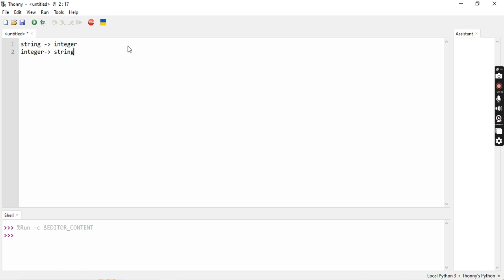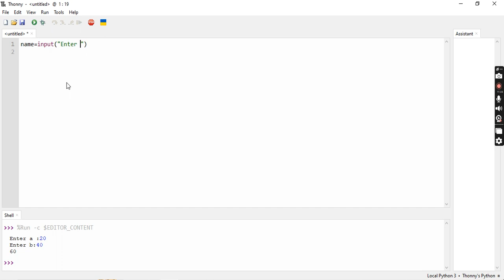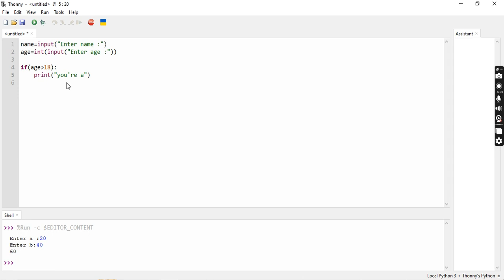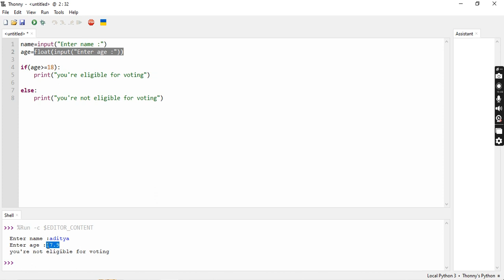User Input and Type Casting in Python | coding for beginners in tamil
🐍 Mastering Python Series - Episode 3: User Input, Casting, Variables, and Data Types in Tamil 🎥

Welcome to the third installment of our comprehensive Python programming series, exclusively presented in Tamil! In this video, we delve into the fundamental concepts of user input, casting, variables, and various data types in Python. Whether you're a novice or an experienced coder, this episode is crafted to enhance your Python skills and set you on a path to programming mastery.

📺 Video Overview:

Introduction to Python Installation:

Learn the essentials of setting up Python on your system.
Navigate through the installation process seamlessly.
Configure your Python path for optimal performance.
Discover the advantages of using the Thonny IDE for a smoother programming experience.

Episode Highlights:

User Input and Casting:

Understand the significance of user input in Python programs.
Explore techniques for capturing user data effectively.
Dive into the art of type casting for manipulating and transforming data.

Variables in Python:

Grasp the concept of variables as containers for storing data.
Explore naming conventions and best practices for variable usage.
Witness real-world examples demonstrating the power of variables in Python.

Data Types Demystified:

Uncover the diverse range of data types in Python.
Gain insights into numeric, string, boolean, and other data types.
Learn how to leverage different data types to optimize your code.

Series Overview:

This video marks the continuation of our Python programming series, where we aim to cover every aspect of Python comprehensively.
From the basics to advanced topics, this series is designed to cater to all skill levels.

Why Learn Python with Us:

Our content is tailored for Tamil-speaking audiences, providing a unique and inclusive learning experience.
We prioritize clarity and simplicity to ensure that even beginners can follow along and grasp complex concepts easily.
Join our growing community of Python enthusiasts, and embark on a journey to become a proficient Python programmer.

👉 Don't miss out on any updates! Let's code together and unlock the full potential of Python!